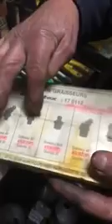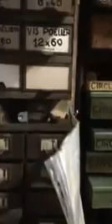LE SECRET DE LA LONGÉVITÉ : LA PASSION !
C’est le cas de Michel Blanc, 83 ans, mécanicien encore actif aujourd’hui, au Grand Bornand (Haute-Savoie–France).
Images et interview : Jean-noel Deparis